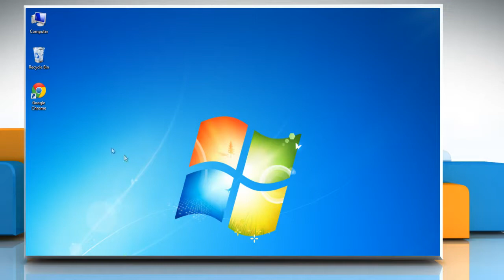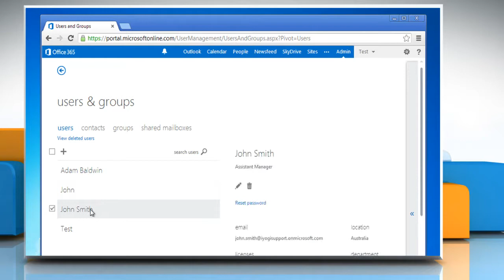How to Delete and Restore Users in Office 365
If you wish to delete and restore a user's account in Microsoft® Office 365 then follow the easy steps shown in this video.